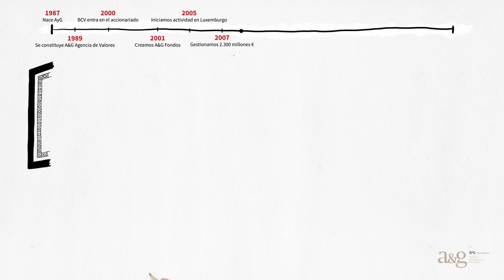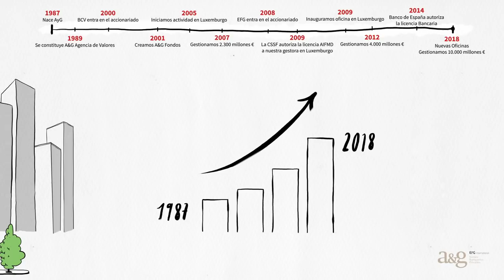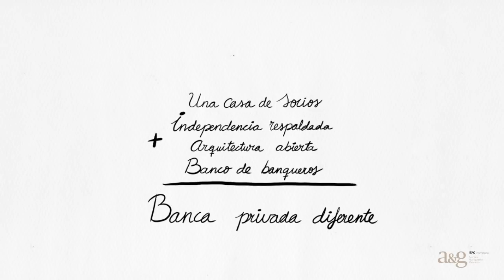Historia A&G Banca Privada - Fundación y creación de la entidad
Cómo se fundó y creó la banca privada diferente, en 1987 dando lugar a A&G Banca Privada, entiedad que ofrece servicios exclusivos de asesoramiento y gestión global de patrimonios a clientes privados.